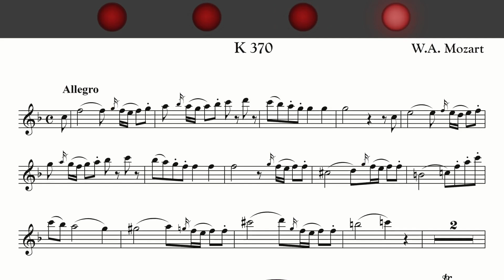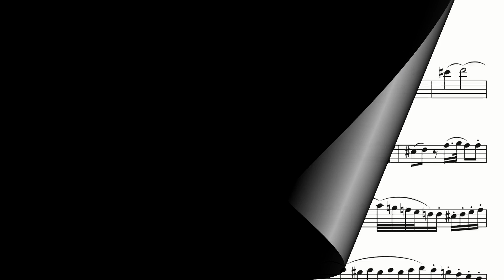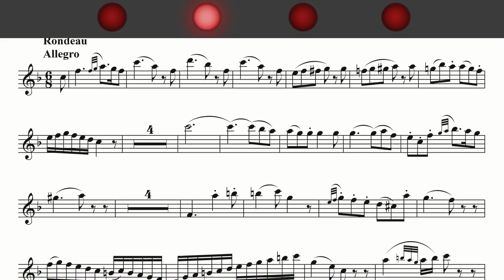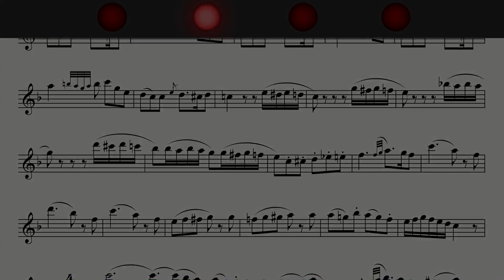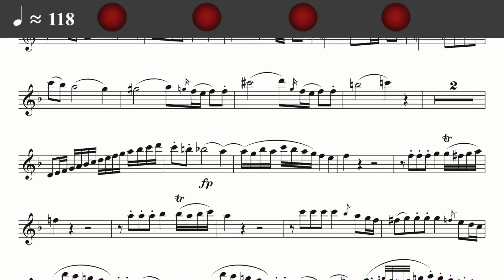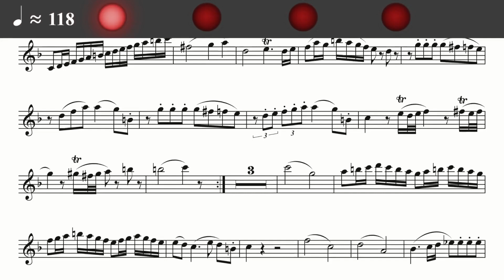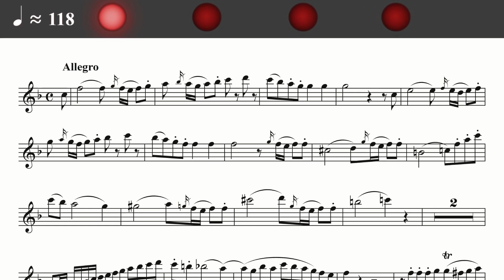W. A. Mozart - Oboe Quartet K 370 - STRING TRIO ACCOMPANIMENT - [demo]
- Tempo match: F. Leleux

›› Audio and video tracks in the full version:

1. Allegro
2. Adagio
3. Rondeau-Allegro

›› SLOWED DOWN TRACKS

Allegro - 124
Allegro - 118
Allegro - 112
Rondeau - Allegro - 76
Rondeau - Allegro - 72
Rondeau - Allegro - 68